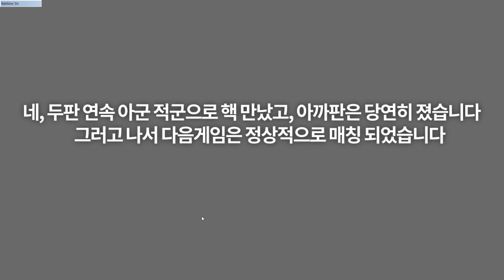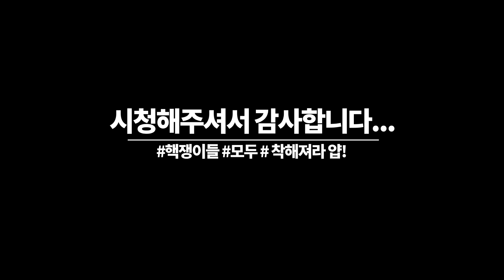내가 죽인 핵쟁이가 살아서 돌아왔다...4판중에 3판 핵 매칭 실화냐? [레인보우식스 시즈,레식]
보잘것 없는 실력이지만 여러분들께 조금이라도 팁을 드리고 재미를 드리고 싶은 마음입니다

텍스쳐:중간
LOD품질:울트라
그림자:중간
그외:낮음,끄기

관련 검색어: 레식,레인보우식스 시즈, 렌보식, 레보식, 레지나, 레식 공략,레식 전략,레식 랭크,랭겜,랭크,캐주얼,윈드 바스티온,레식 신오퍼,레식 신캐, 레식 맵,레인보우식스,레식시즈,레식 하이라이트,레식 영상,레인보우식스 공략,레인보우식스시즈,레인보우식스 시즈 랭크,레인보우식스 시즈 공략,사운드플레이,레식 사플,레인보우식스 사플,레식 설정,레인보우식스 시즈 설정,레식 유튜브,레인보우식스 맵,r6s,rainbow six siege,r6s tip,r6s tactic,rainbowsix,regina,regina r6s